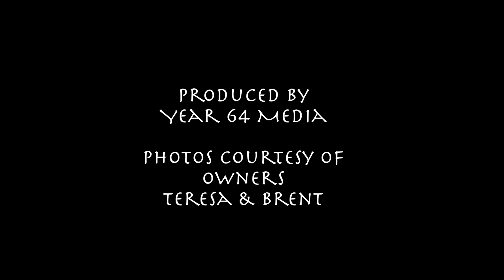Roadtrek Owner Moments - An Investment in Living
Roadtrek 210 Popular owners, Teresa & Brent discuss why they decided to own a Roadtrek and how owning a Class B motorhome is an investment in living, and an investment in fun.